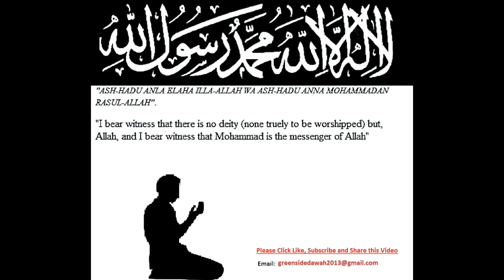English Lecture: 7 Habits of Successful People